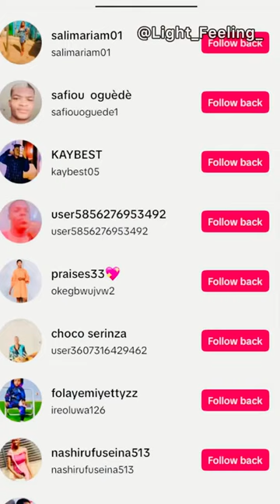Fan to Foe: House Call Showdown!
In this uproarious comedy skit, watch as a dedicated fan's enthusiasm takes an unexpected turn in "Fan Turned Foe: Unbelievable House Call Showdown." After watching my videos for ages, this fan's determination to get a social media follow leads to a wild series of events. I keep promising to follow back, but things escalate when he decides to pay me an impromptu visit at my house! Get ready for laughs, surprises, and an unforgettable showdown that you won't believe actually happened.